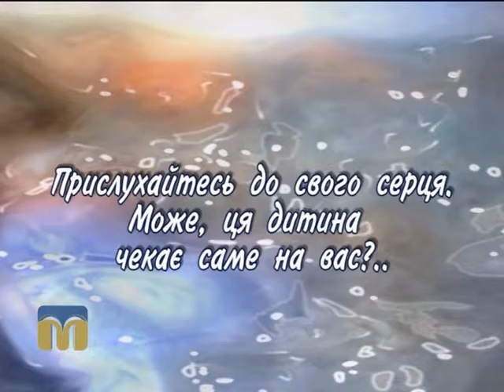Шукаю батьків. Сергій 01.03.2016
У програмі “Шукаю батьків” на вас чекає знайомство з 13-річним Сергієм, - розумним, добрим хлопцем.

Із директором Центру соціально-психологічної реабілітації дітей Світланою Клюйко ми поговоримо про те, як зберегти у дитини відчуття захищеності і справжнього дитинства.